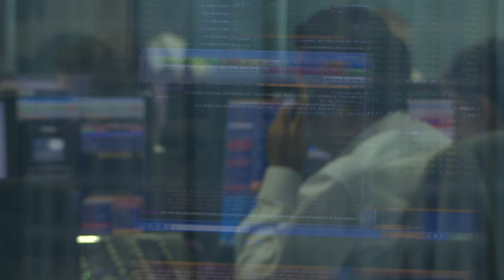Windows Server 2012 Keynote | BMO Testimonial | People Centric IT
This BMO testimonial video was part of the Windows Server 2012 Launch Keynote PowerPoint deck and is from the Windows Server 2012 Canadian Launch Tour.